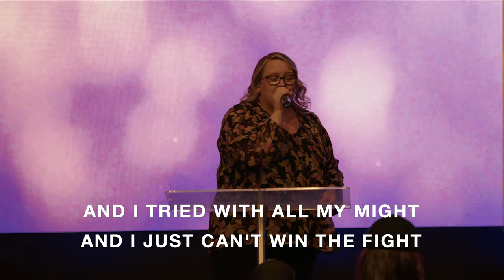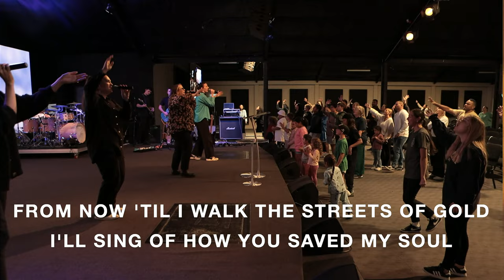Wednesday Night Service - 17th April 2024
Wednesday Service - 17th April 2024